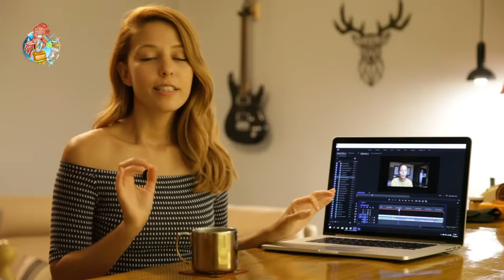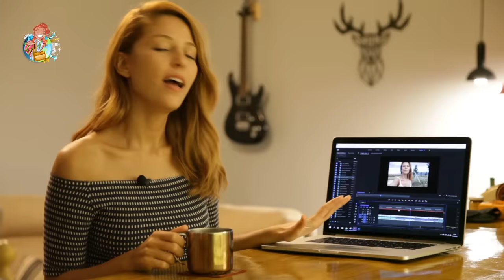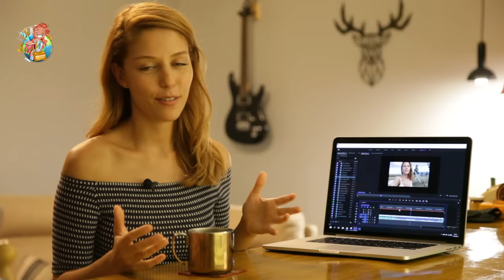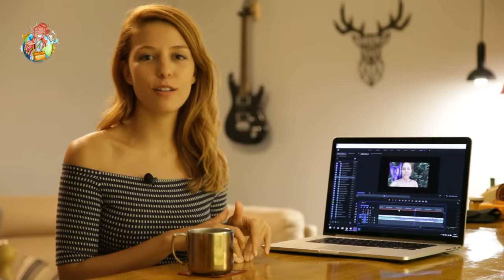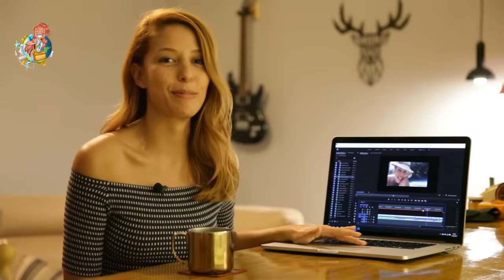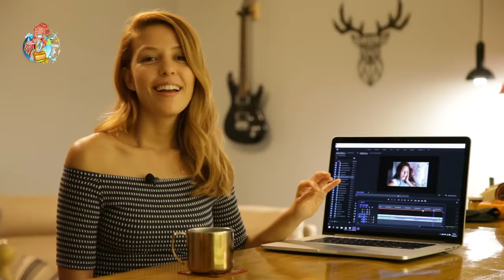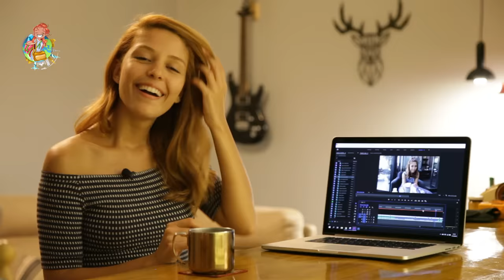10 Gün Su Orucu Tuttum | Şifa Orucu | Açlık Orucu | Nedir Nasıl Tutulur | Faydaları ve Zararları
Dikkat! Bu video su orucu hakkında tıbbi bir tavsiye / özendirme içermemektedir. Video kendi deneyimlerimi paylaşmak amacıyla hazırlanmıştır. Kendi başınıza oruç tutmaya başlamadan önce tıbbi bir profesyonele danışmanız, sıhhatiniz için doğru bir karar olacaktır.

Şunlara da göz atmak isteyebilirsiniz:

Su Orucu | Şifa Orucu | Kilo verdirir mi? | Kaç Kilo Verdim? | Yağ Yaktım mı? | Kas Kaybettim mi?

Bence hepimiz çok yemenin iyi bir şey olmadığını zaten biliyoruz. Dinlerde ve yaşam felsefelerinde açlık yüceltilir. 2016 yılında Nobel ödülü alan “Otofaji” araştırması ile açlığın bedenimiz için faydaları bilimsel olarak da kesinleşmiş oldu.

Beslenme bence toplumdan topluma da farklılık gösteriyor. Örneğin Kızılderililer “sofradan tam doymadan kalkacaksın” derken; bizler tabakta bıraktığımız yemeğin bizi uykumuzda kovalayacağından korkarak yetiştirildik. Annelerimiz aksini düşünse de bedenimizin aç kalmaya uygun bir çalışma sistemi var.

Vücudumuzun fazla besini yağ olarak depoladığını belki bel çevremizdeki simitlerden, belki "Türk erkeklerine yakışıyor" diyerek kendini kandıran balkonlu amcalardan biliyoruz :) Aslında vücudumuz bunu kıtlık dönemlerinde hayatta kalmak için tedbir olarak yapıyor. Ama biz bugünkü beslenme koşullarında -yediğimiz önümüzde yemediğimiz arkamızda olduğu için- o depoyu kullanmak yerine; her geçen gün deponun kapasitesini arttırıyor, yani günden güne genişliyor ve ağırlaşıyoruz.

Su orucundayken, yani katı veya sıvı hiçbir gıda tüketmeden; yalnızca su içerek geçirilen günlerde vücudun kendini tamir etmesi için gereken ortam oluşuyor. Ve kalp rahatsızlıkları, diyabet, bazı kanserler, yüksek tansiyon gibi rahatsızlıklarda iyileşmeler gerçekleşiyor. Bağışıklık artarken, sindirim problemleri, insülin direnci ve kronik iltihap ortadan kalkıyor.

Bende bu rahatsızlıkların hiçbiri yoktu fakat yıllarca vücudumuzda depolanan ve bizi sağlıksız yapan tek şey ne yazıkki yağlarla sınırlı değil. Toksinlerden bahsediyorum...

 Ayrıca çok çalıştığımızda nasıl tatil yapıp dinlenmek istiyorsak, yıllardır çalışan vücudumuzu da uzun zaman önce hakettiği kısa bir tatile çıkarmak bence kulağa çok şefkat dolu geliyor.

Yararlanabileceğiniz videolar;